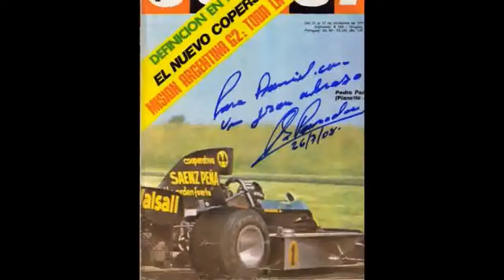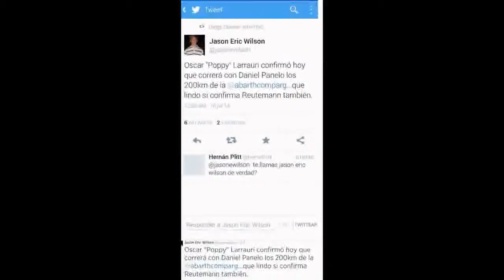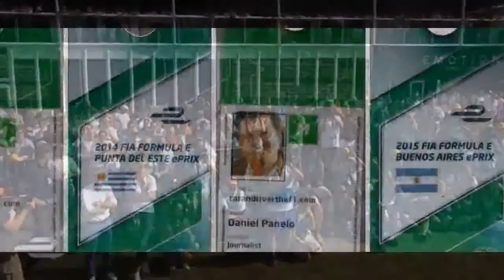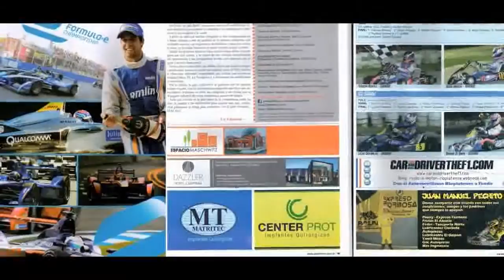Mi Mundo en el Automovilismo